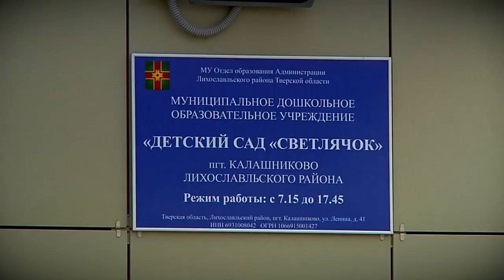В Лихославле строят новый детский сад на 110 мест